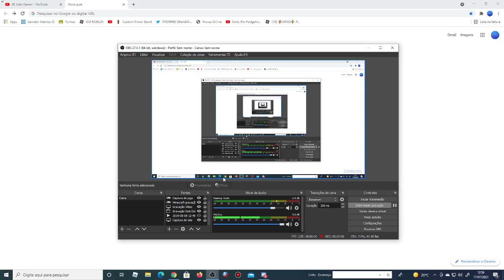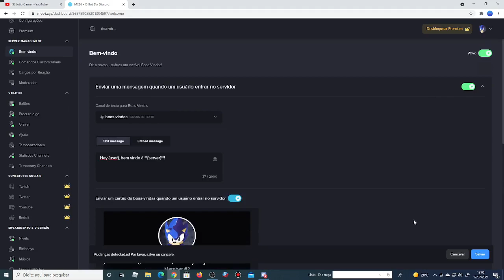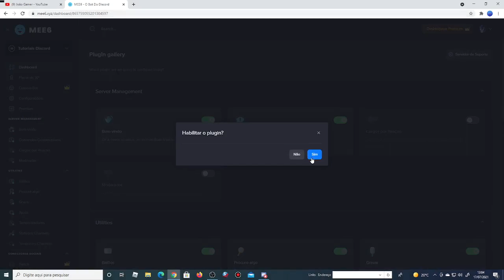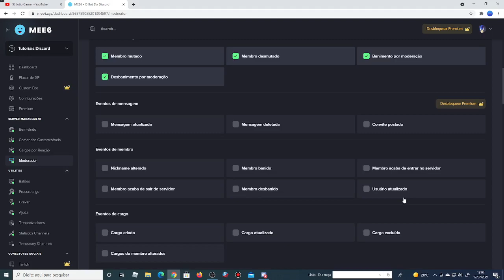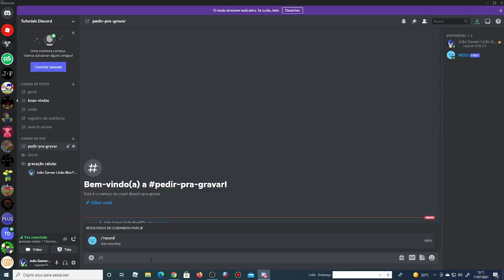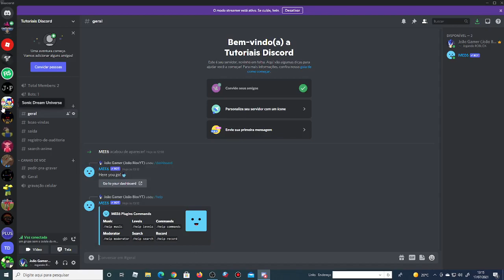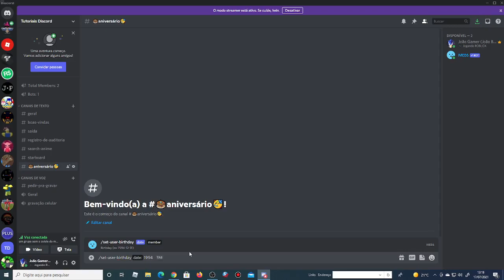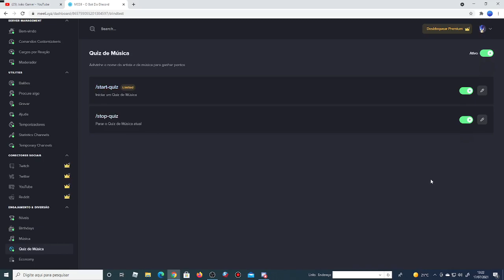Como configurar o MEE6 (BOT do Discord) REFAZENDO TUTORIAL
Participantes: Erick e adivinha? o spammer Yan
🎮Jogo: Nenhum
Créditos: The Living Tombstone